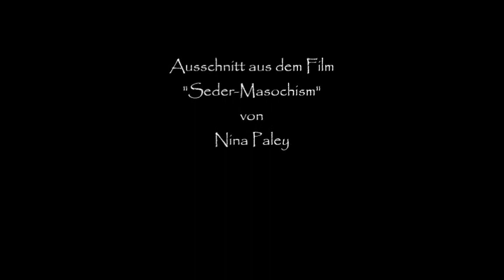FrauenKUNST. Zerstörung der alten Göttinnenkulte. Von Nina Paley (4)